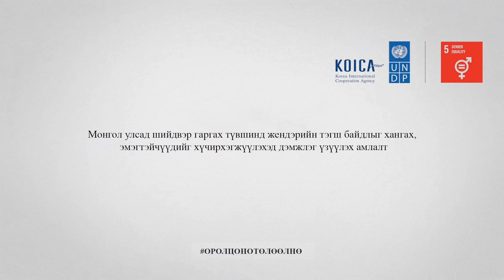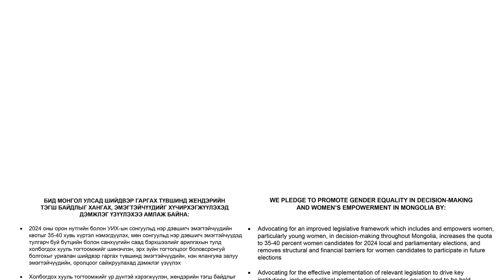Pledge to promote gender equality in decision-making and women’s empowerment: WHO Mongolia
We are pleased to share WHO Representative to Mongolia Dr. Socorro Escalante's pledge to promote gender equality in decision-making and women’s empowerment in Mongolia.

We thank our partners for joining in this commitment and call upon all stakeholders including, local and international actors, as well as the wider community to join our pledge.